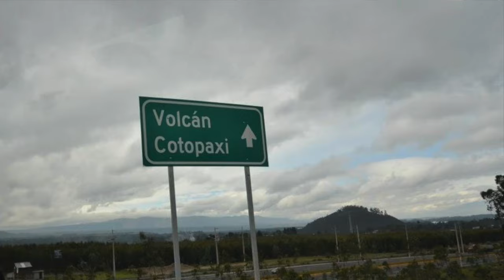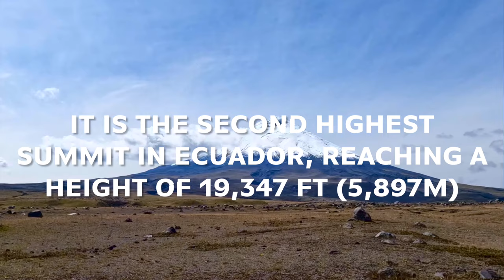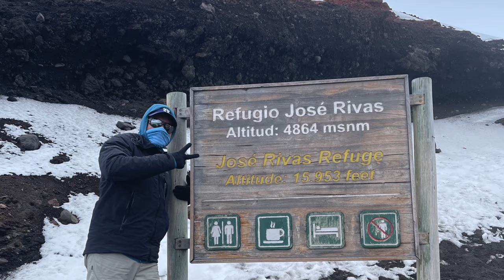CLIMBING COTOPAXI VOLCANO | ECUADOR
November 2021, I went to Quito, Ecuador to climb one of the most active volcanoes, Cotopaxi. It was an amazing experience on a very challenging volcano.

If you are interested in mountaineering, check out Climbing The Seven Summits

Curiosity - John Michael Howell
Where The Adventure Begins - Tim Halperin
Light That Fire - Oh The Larceny
Man On A Mission - Oh The Larceny
Ready2Go - Kairo
Never Give Up - Shangrii-la